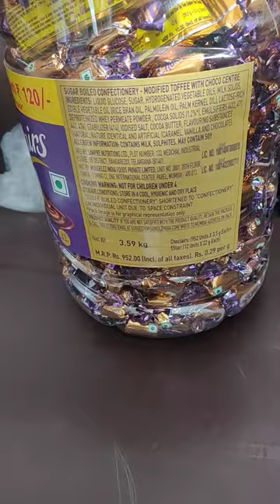candy free 12 pc 5star chocolate mrp 10 big jar #952 mrp